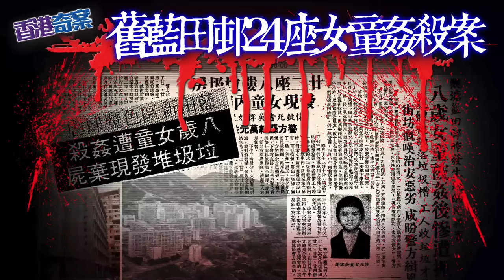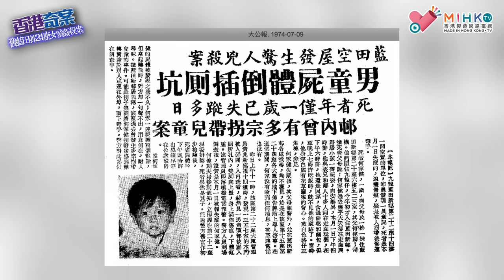香港奇案 EP_44a - 舊藍田邨24座女童姦殺案A: 舊藍田邨罪惡溫床之地！歲半小孩走廊玩耍突然失蹤！失蹤多天的小孩被發現鄰座空置單位內，滿身傷痕下體燙傷，慘不忍睹！變態戀童色魔逍遙法外！